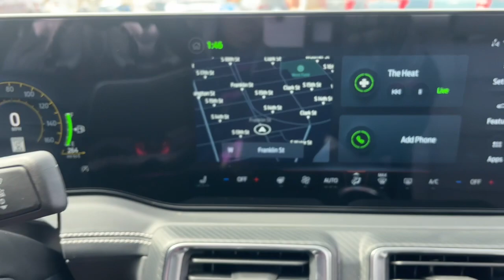2024 Ford Mustang Manitowoc, Green Bay, Sheboygan, Two Rivers, Plymouth 4032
Vapor Blue Metallic New 2024 Ford Mustang GT available in Manitowoc, Wisconsin at Maritime Ford. Servicing the Green Bay, Sheboygan, Two Rivers, Plymouth, WI area.

Maritime Ford
1305 Franklin St

ENGINE: 5.0L TI-VCT V8  -inc: stop/start system and Port Fueled Direct Injection (PFDI) (STD),Rear Wheel Drive,Power Steering,ABS,4-Wheel Disc Brakes,Brake Assist,Locking/Limited Slip Differential,Aluminum Wheels,Tires - Front Performance,Tires - Rear Performance,Power Mirror(s),Rear Defrost,Intermittent Wipers,Variable Speed Intermittent Wipers,Rain Sensing Wipers,Rear Spoiler,Daytime Running Lights,Automatic Headlights,LED Headlights,Automatic Highbeams,AM/FM Stereo,MP3 Player,Steering Wheel Audio Controls,Auxiliary Audio Input,Bluetooth Connection,Bucket Seats,Pass-Through Rear Seat,Rear Bench Seat,Adjustable Steering Wheel,Trip Computer,WiFi Hotspot,Leather Steering Wheel,Keyless Entry,Power Door Locks,Keyless Start,Keyless Entry,Power Door Locks,Cruise Control,Climate Control,A/C,Cloth Seats,Bucket Seats,Driver Vanity Mirror,Passenger Vanity Mirror,Driver Illuminated Vanity Mirror,Passenger Illuminated Visor Mirror,Floor Mats,Keyless Start,MP3 Player,Telematics,Auxiliary Audio Input,Smart Device Integration,Requires Subscription,Power Windows,Power Door Locks,Trip Computer,Immobilizer,Traction Control,Stability Control,Traction Control,Front Side Air Bag,Rear Parking Aid,Blind Spot Monitor,Lane Departure Warning,Lane Keeping Assist,Lane Departure Warning,Front Collision Mitigation,Driver Monitoring,Rear Collision Mitigation,Tire Pressure Monitor,Driver Air Bag,Passenger Air Bag,Front Head Air Bag,Rear Head Air Bag,Passenger Air Bag Sensor,Knee Air Bag,Back-Up Camera